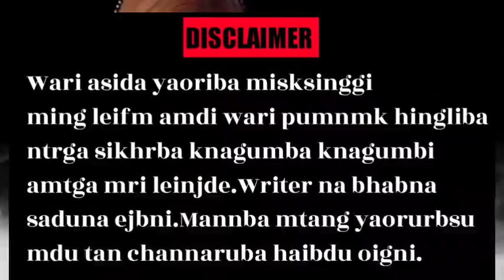Thangja Numit || Manipuri Horror Story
Wel come to manipuri wari pambi channel 🙏

Ngasimuk myamgi nungainnabgidmk anouba manipuri horror story warimacha amamuk puduna lakchri

Writer: Kh. Zenith

Thanks 🙏🙏🙏